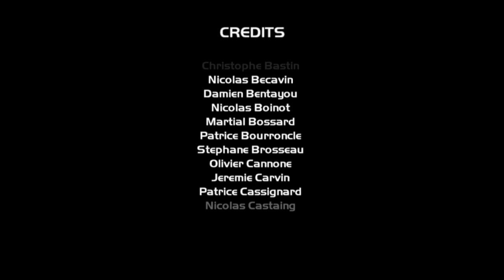A Stewart Fly's Away Glitching, What An Ending! - (WALL - E Video Game Lets Play #5 Final)